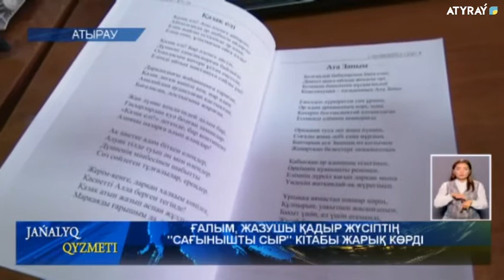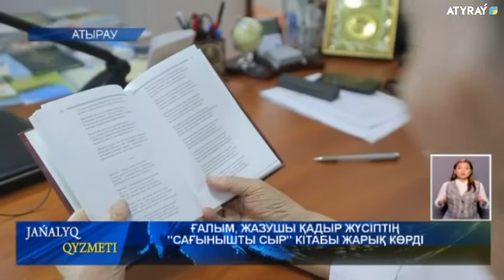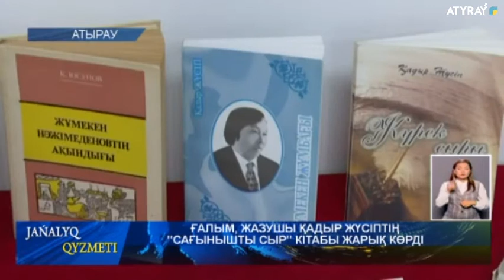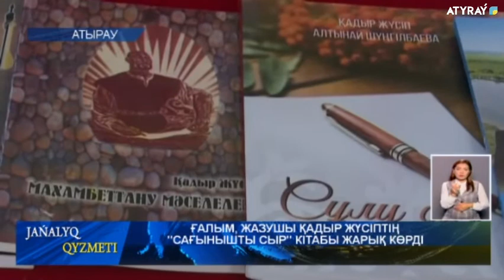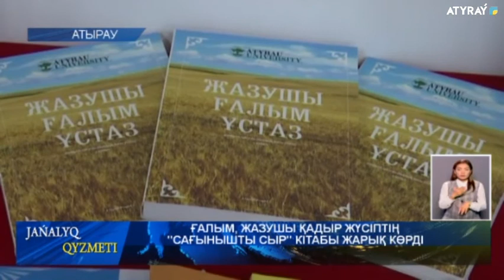ҒАЛЫМ, ЖАЗУШЫ ҚАДЫР ЖҮСІПТІҢ "САҒЫНЫШТЫ СЫР" КІТАБЫ ЖАРЫҚ КӨРДІ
Қазақ руханиятының көрнекті өкілі, ғалым, ақын Қадыр Жүсіптің "Сағынышты сыр" атты  кітабы жарық көрді. Сыршыл сезімге толы туынды бүгін Атырау телеарнасы төрінде  журналистерге таныстырылды. Автор ішкі әлемін, рухани өмірін, махаббат сезімін, ғылым жолындағы ізденістерін, кездескен қиыншылықтарын  жан дағдарысын өлеңмен өріп жазған. Тұсаукесерде  туындыгердің халық қазынасына айналған жыр жауһарлары, ғылыми еңбектері көрмеге қойылды. Жазушының тың еңбектері дүйім оқырман үшін қымбат қазына болары сөзсіз. Бар ғұмырын сөз өнеріне арнаған Зейнолла Қабдоловтай абыздың шәкірті Қадыр Жүсіп  бұл жолы оқырманға не ұсынды? Тілші баяндасын.